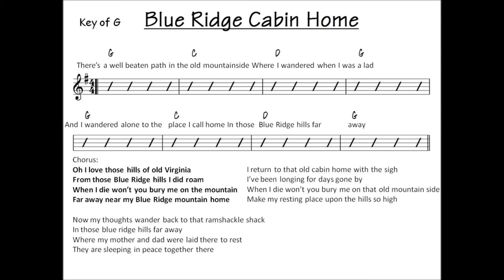Blue Ridge Cabin Home - bluegrass backing track Key of G (FAST)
BLUE RIDGE CABIN HOME practice track in key of G. Tempo 120

101 Bluegrass Backing Tracks